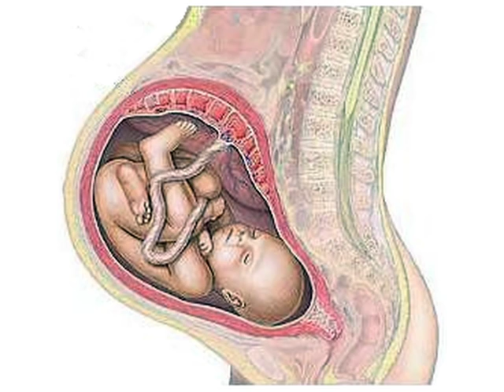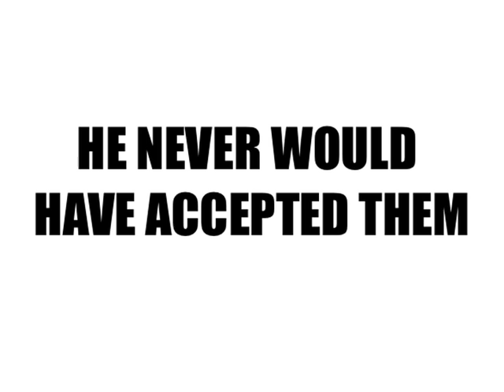Why Don't Jews Believe In Jesus? (in one minute)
Jews For Jesus?  Ever wonder why the Jews rejected Jesus?  What are the Jewish objections to Jesus?  This video will give you the reasons why Jews don't believe that Jesus was Messiah.

Moses Nahmanides and The Debate in Barcelona, Spain, 1263

The most famous of all Jewish-Christian debates was between the apostate Jew Pablo Christiani and Moses Nahmanides (the Ramban).

Nahmanides argued that the central issue separating Christianity and Judaism was not the issue of Jesus messiahship, but whether or not Jesus was divine.  There was no basis in Judaism, Nahmanides said, for believing in the divinity of the Messiah or, indeed, of any man.

To Nahmanides, it seemed most strange
"that the Creator of heaven and earth resorted to the womb of a certain Jewess
and grew there for nine months
and was born as an infant,
and afterwards grew up
and was betrayed into the hands of his enemies who sentenced him to death
and executed him,
and that afterwards he came to life
and returned to his original place.

The mind of a Jew, or any other person, cannot tolerate this."
Nahmanides told the Spanish monarch,

"You have listened all your life to priests who have filled your brain and the marrow of your bones with this doctrine, and it has settled with you because of that accustomed habit."  Had King James heard these ideas propounded for the first time when he was already an adult, Nahmanides implied, he never would have accepted them.

Judaism vs Christianity
Jews vs Christians debate